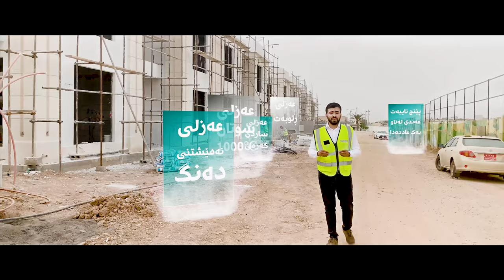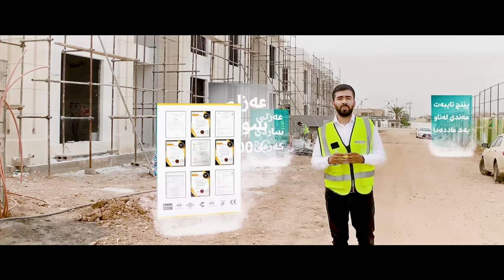diamedia advertising ( mantosiva advertising ) by 3D Camera Tracking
(ئەم ڤیدیۆیە لەلایەن دیامیدیا بەرهەم هێنراوە)